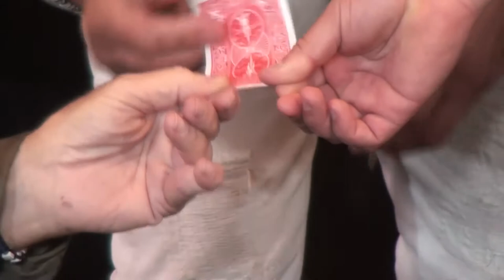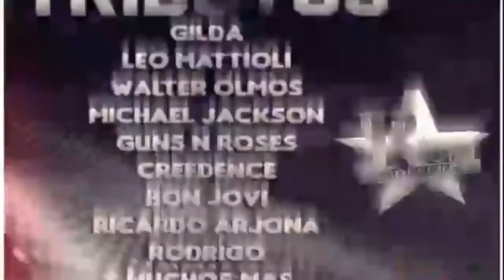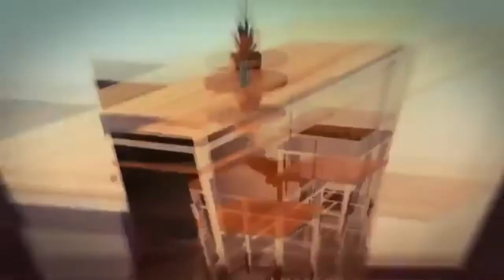TV SHOW Mago Gary, German Murat, Khalil Medina, Ruben Diaz, Gaby Picollo, Ale Vega, Ruben Arce